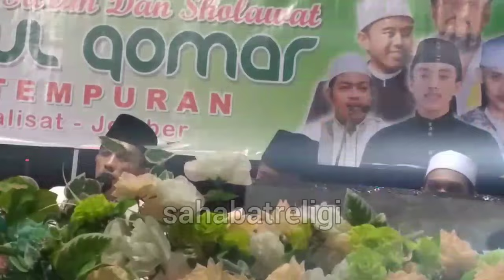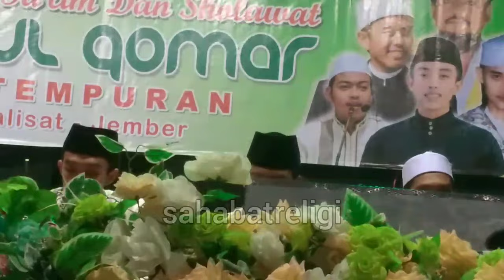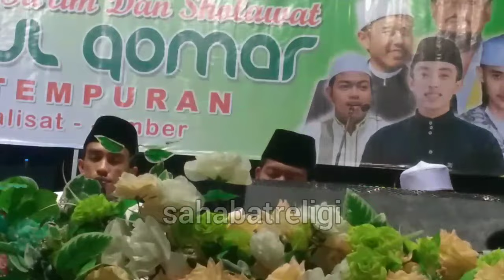syiir tanpo waton shallallahu ala muhammad Hafidz Ahkam & Gus Uswah Al Ghofilin & Nurul Qomar Jember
Yayasan Nurul Qomar Patempuran Kalisat Jember Bersholawat